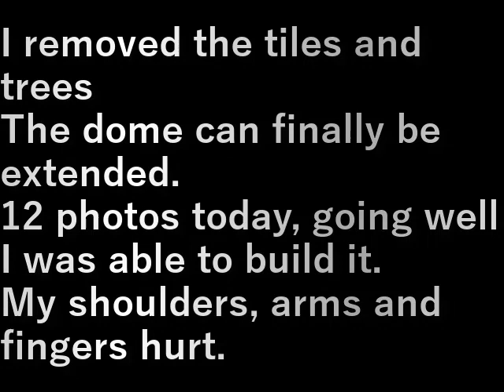第１３畑作り29ド－ム作り7 13th Field Making (29 Dome Making 7)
タイルと木を除いたので
やっとド－ムが伸ばせます。

今日は１２枚、順調に
建てることができました。

肩も腕も指も痛い。

I removed the tiles and trees
The dome can finally be extended.

12 photos today, going well
I was able to build it.

My shoulders, arms and fingers hurt.

設備屋の適当田舎暮らし